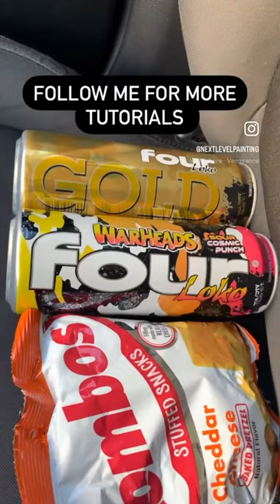Florida Man Tutorials